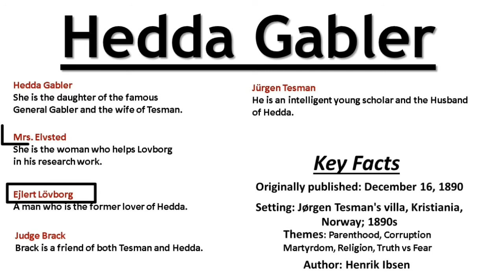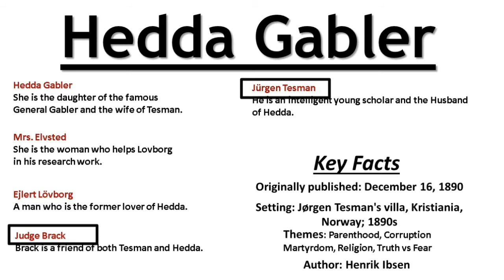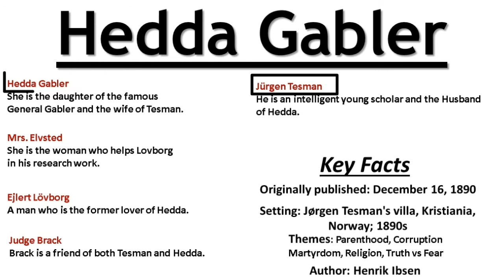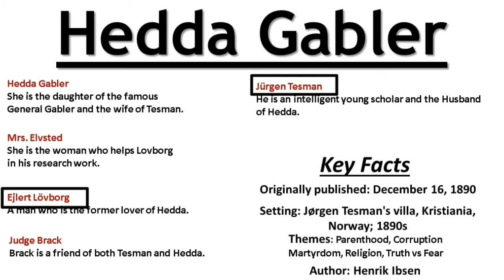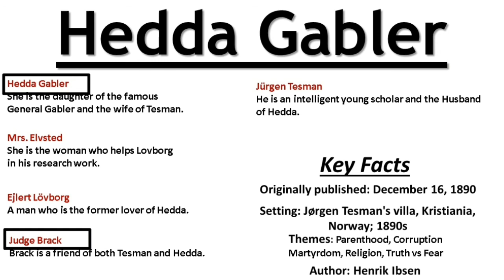Hedda Gabler by Henrik Ibsen Summary in Urdu/Hindi l Hedda Gabler as a Tragedy/Feminist Play